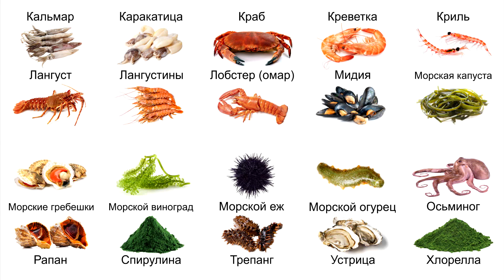Кальмар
Кальмары отряд десятиногих головоногих моллюсков. Обычно имеют размеры 0,25—0,5 м, но гигантские кальмары рода Architeuthis могут достигать 20 метров
(считая щупальца) и являются самыми крупными беспозвоночными. В супермаркетах часто встречается промышленный кальмар весом до 800грамм.
Съедобная часть - это мантия под которой скрываются все его жизненные органы, голова и щупальца. Блюда из них являются одними из самых
популярных среди других блюд из морепродуктов. Мясо кальмара считается намного полезнее для человека, чем мясо наземных животных.
Кальмар содержит очень высокий процент белка, витамины, полиненасыщенные жиры, которые играют важную роль в сбалансированном питании человека.
Кроме того, эти моллюски богаты микроэлементами фосфора, железа, меди, йода. Также, не случайно, мясо кальмаров называют бальзамом для сердца.
Дело в том, что в этом морепродукте содержится большое количество калия. Этот микроэлемент необходим для нормальной работы всех мышц тела человека, в том числе сердечной миокарды.

 Кальмар, Кальмары, Squid, Teuthida,
морепродукты, seafood,
известные виды морепродуктов, famous types of seafood,
виды морепродуктов, types of seafood,
морепродукты виды, seafood species,
популярные виды морепродуктов, popular types of seafood,
морепродукты морская жизнь,
морепродукты деликатес,
морепродукты кальмар,
кальмар морепродукты,
кальмар деликатес,
кальмар польза,
кальмар рецепт,
кальмар где обитает,
кальмар описания,
кальмар фото,
кальмар видео,
Топ 20 ИЗВЕСТНЫХ ВИДОВ МОРЕПРОДУКТОВ, Топ 20, SV NOSOROG,